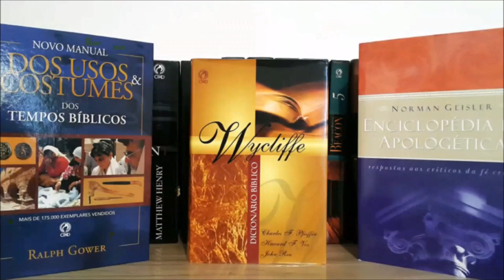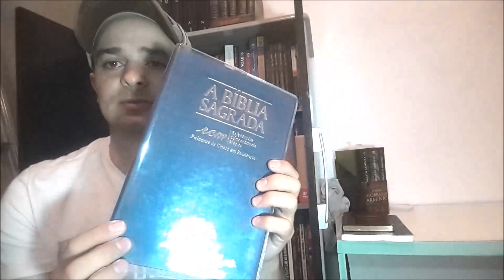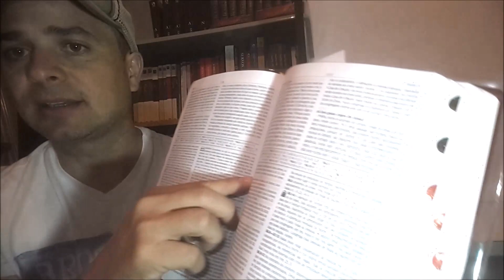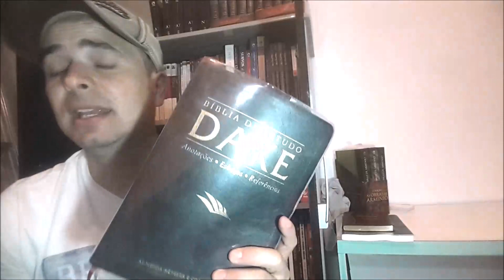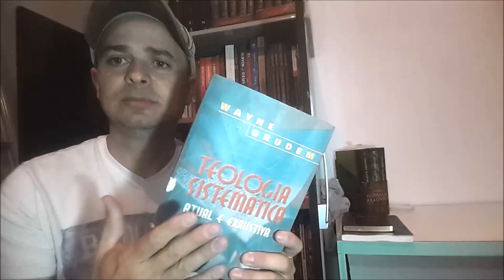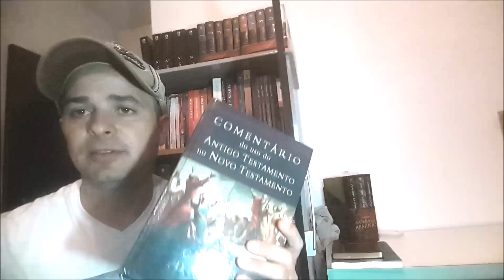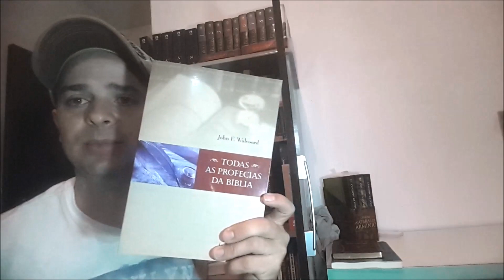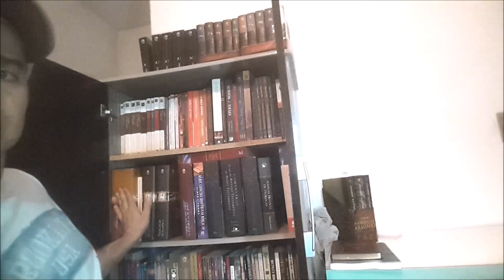Como montar minha biblioteca teologica